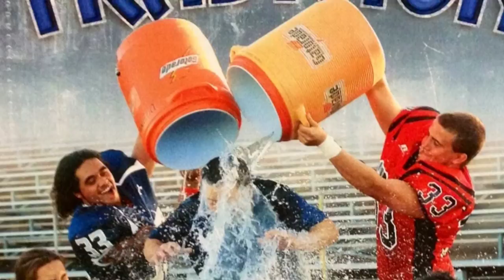Modesto Bee Football Photo Shoot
It was a wet and wild time at the Modesto Bee photo shoot at high school in early August. The photo of the traditional Gatorade bath was in honor of this year's theme, tradition.